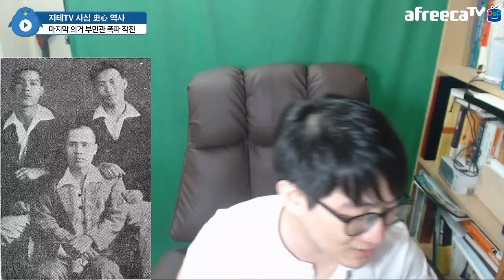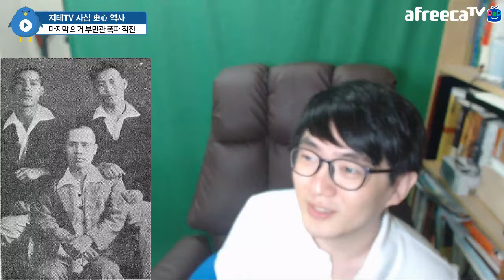부민관 💣 의거 마지막 의거 기념일 2019 Ver. 7월 24일은 지테 님 생일이에요 | 지테TV 사심 史心 역사 160화 5부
부민관 폭파 작전에 대한 이야기는 다른 이야기보다 짧을 거에요. 일단 의거를 일으킨 3명의 의사들이 전부 젊은 청년들이었고, 의거가 일어난 뒤 3주 뒤에 일본이 항복했거든요. 부민관에서 대회를 주최했던 친일파들은 사재까지 털어서 현상금을 걸었지만, 의사들을 추적하기에는 시간이 너무 짧았어요. 3주 만에 일본이 항복하면서 3명의 의사들은 더 이상 숨어 다닐 필요가 없어졌거든요.

이 3명의 의사들은 독립운동 이력이 이 1건이 전부라서... 그래서 짧아요. 그런데 이걸 왜 독립된 컨텐츠로 했느냐? 의거가 일어난 7월 24일이 지테 님 생일이거든요.